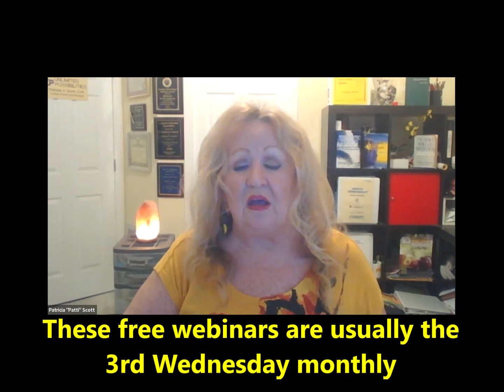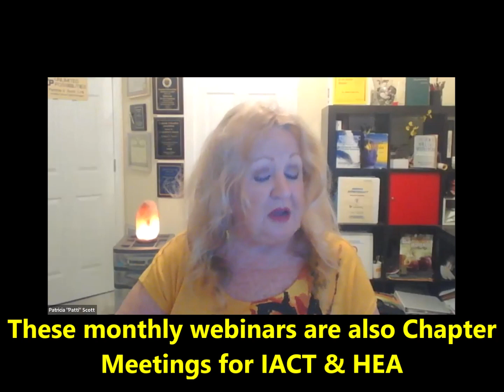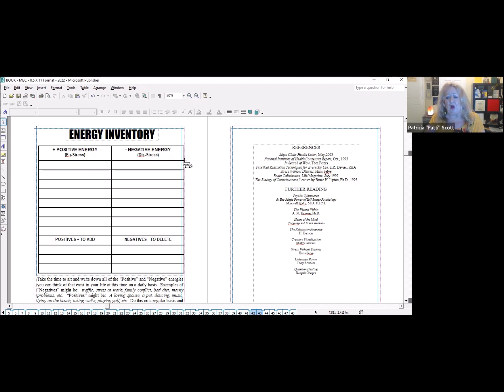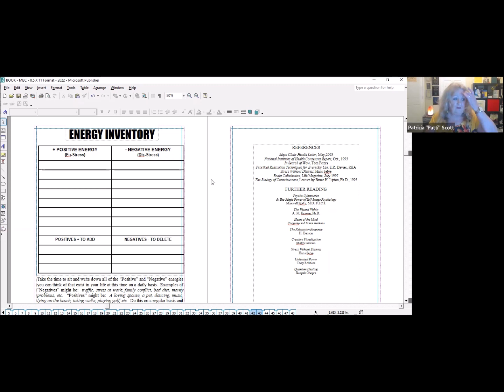"Forming the Happiness Habit" Mini-webinar with Patricia V. Scott, PhD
Did you know that Happiness is a habit?  In this mini-webinar "Patti" shares some easy, fun ways to form the habit of taking a lighter, happier attitude and outlook about life. These free webinars are held once monthly (usually the 3rd Wednesday) with various topics and are open to anyone wanting to expand their mental, physical & emotional health and wellness.  Patti is a Board Certified Clinical & Medical Hypnotherapist (since 1992), NLP Master Practitioner, and Certified Master Trainer for IACT, IMDHA & IHF.